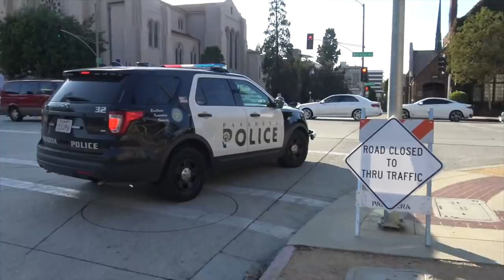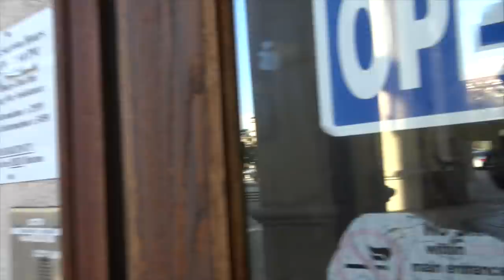Pasadena Tyrants And Sergeant Gets Put In Check For Abusing Of Their Power(Fail)-1st Amendment Audit